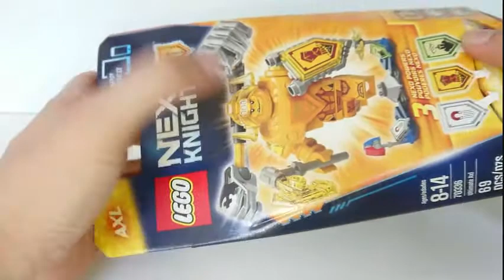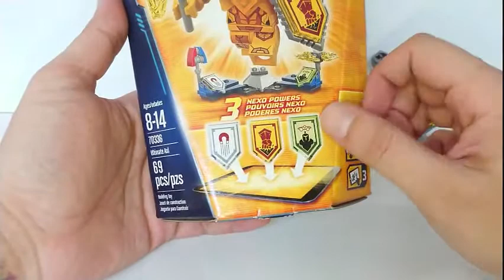LEGO - Nexo Knights - Ultimate Axl Review/Análisis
Ahora toca el turno al tanque del equipo, el grandulón y noble Axl. Veamos que nos tiene que ofrecer Lego con éste set de una franquicia, que aunque finalizada, no deja de ser buena.